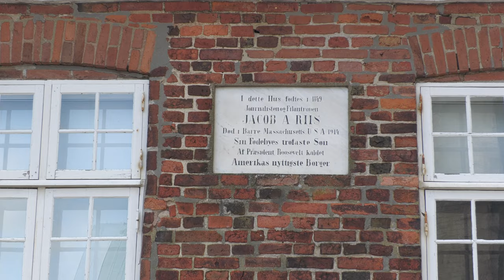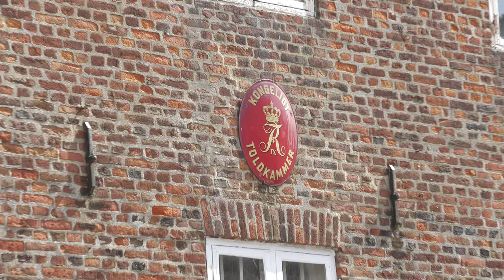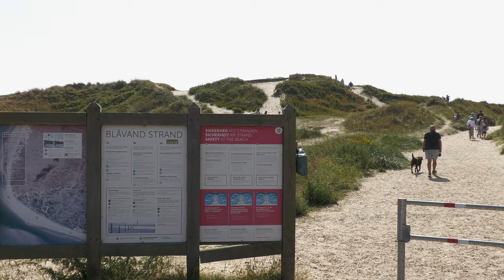WoMo-Tour Dänemark Teil 1: Südwestjütland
Nordsee rauf - Ostsee runter: 3 Wochen Jütland von Insel Rømø in der Nordsee über Skagen - wo sich beide Meere treffen - nach Aabenraa am Ostseefjord.
Hier im Teil 1 präsentieren sich Südwestjütlands wunderbare Strände, die älteste Stadt Dänemarks und vor allem begeisterte Touristen sowie gastfreundliche Dänen.